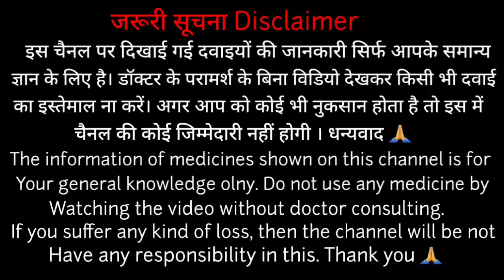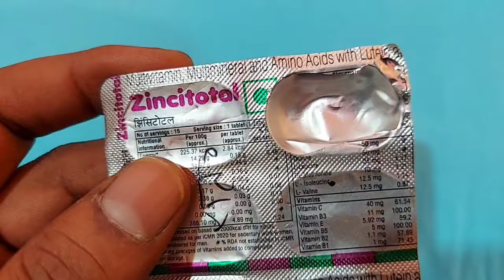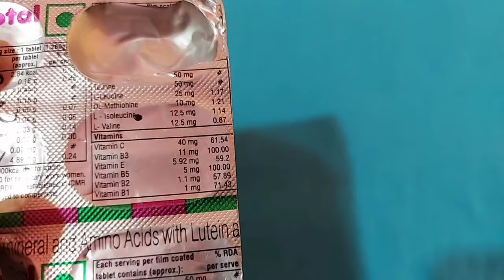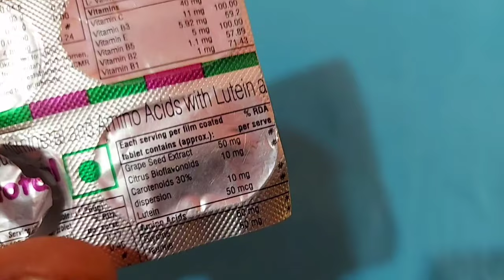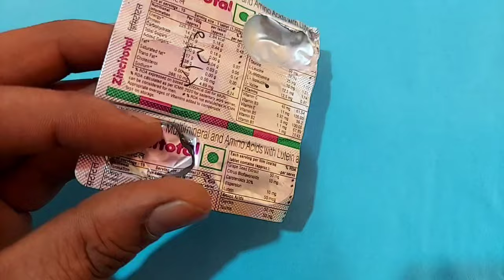Takat Ki Dava | ताकत का भंडार है ये गोली, 5 दिन में पूरा शरीर बदल जाएगा | Best Multivitamin Tablet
Takat ki Dava | ताकत का भंडार है ये गोली, 5 दिन में पूरा शरीर बदल जाएगा | Best Multivitamin Table

takat badhane ke liye kya khana chahie
taakat vati
takat ke liye kya khaye
takat kaise badhaye
takat wala
taakat vati results
takat ke capsule
takat ki dava
takat badhane ke liye kya khaye

mote hone ka tarika
mote hone ke liye kya karen

zincitotal tablet uses in hindi
zincitotal syrup
zincitotal tablet ke fayde